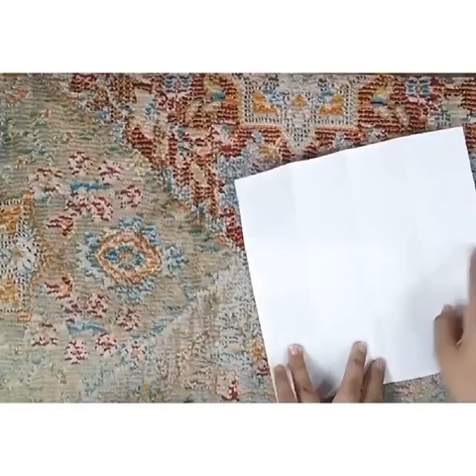Moving Paper Animals |Easy Paper Craft Ideas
Moving Paperer Animals |Easy Paper Craft Ideas

paper diy
school crafts
paper tricks
easy craft ideas
paper tricks
magic drawing board
sticky notes
amazing paper plane
we made biggest paper plane
amazing paper craft
easy origami
try this amazing paper crafts